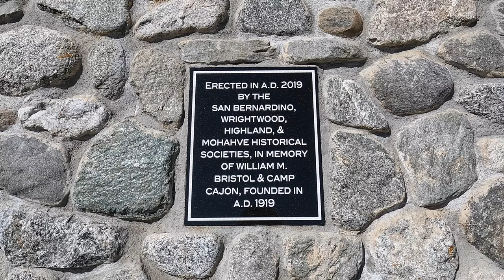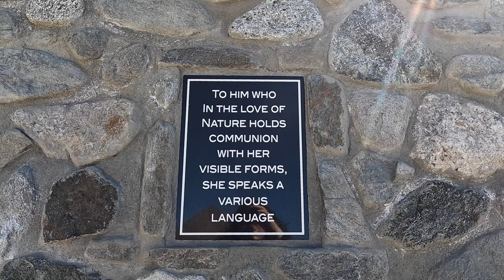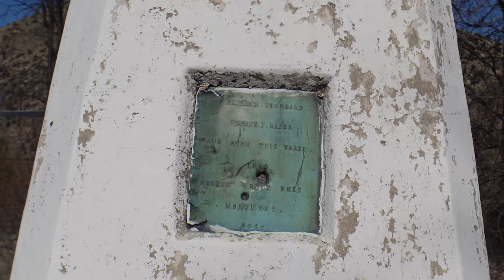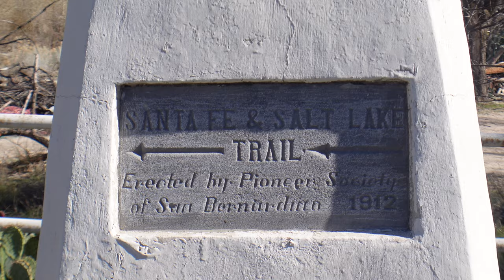Forgotten Roads & Monuments in the Cajon Pass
The Cajon Pass is one of the most traveled corridors in the United States, with almost all the traffic between Southern California and Las Vegas traveling through it. Camp Cajon was built in 1919 on National Old Trails highway, the country’s first “ocean-to-ocean” highway. In 1926 that road became Route 66. Due to its location on the Cajon Pass, Camp Cajon quickly became known as the Gateway to Southern California. Camp Cajon disappeared in 1938, but a monument to this important early Route 66 stop sits in the Cajon Pass today next to a monument to early pioneers that is over a century old.

Along with several monument, traces of the old roads that date back to the 1800s can still be found in the Cajon Pass, just a few hundred feet from the modern freeway. Interstate 15 and Highway 138 travel through the Cajon Pass today, but before those roads there was  Route 66, National Old Trails Highway, and the Cajon Pass Toll Road, a winding narrow road through Crowder Canyon.

In this video we visit the monuments to Camp Cajon, the 1917 Pioneers Monument, The 1800s Cajon Pass Toll Road, and track down the 1912 Pioneers Monument.